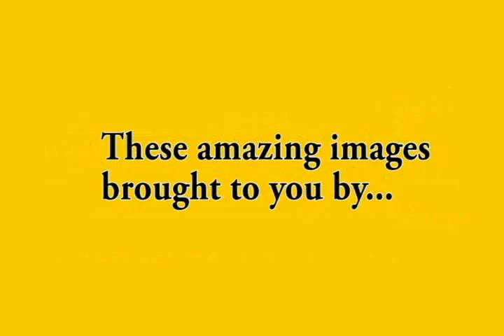Hunting Western Sitatunga / Red River Hog - AfricaHunting.com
Africa Hunting .com presents hunting Western Sitatunga in Central African Republic. Nice footage of a Western Sitatunga and a Red River Hog being carried back to the truck. For everything you need to know about hunting in Africa